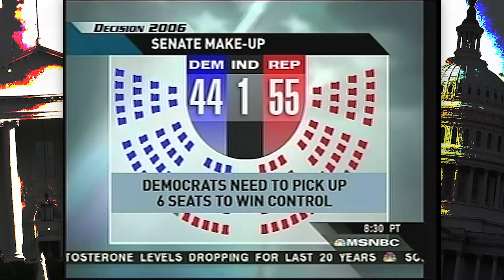Cliff Schecter SLAMS Former Bush Advisor On MSNBC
Will the Saddam Hussein verdict affect the elections? Cliff Schecter battles former Bush advisor Brad Blakeman over the Republican's failures with the war in Iraq.

Follow Cliff Schecter on Twitter @cliffschecter

**transcript generated by third-party transcription software, please excuse any typos**

and msnbc keeps you up to the minute celebration in the streets of baghdad now people rejoicing after the former iraqi dictator was sentenced today to death by hanging a trembling saddam hussein reacted to the verdict in defiance hussein was convicted for a village massacre nearly 25 years ago the white house says president bush will make a statement later this afternoon on the verdict and we're going to bring it to you live as soon as it happens and here at home democrats and republicans have their sights on a congressional majority and several key races remain virtual ties still at this hour joining us from washington dc is brad blakeman former deputy assistant to the president bush and also joining us from washington d.c democratic strategist cliff schachter cliff let me start with you sure because you know saddam hussein has now been sentenced to death will this give republicans a boost a sign of progress in the war no i don't think so i don't think this will affect the election at all unless we find out ted haggard was uh was secretly visiting saddam hussein too as far as i see look the republican party still has cut and run from protecting our troops uh they're not giving our troops body armor they're not they have no plan for us to win in iraq we had over 100 troops killed last month 16 different intelligence agencies say that it's made us more dangerous uh in the world you know there are more terrorists in the world now and i still would like to ask brad at the end of everything where's osama so the truth be told this is this will do nothing uh this is they they set this up so they'd have a nice pr point let me bring in brad what do you think let me let me answer cliff where's osama osama's on the run he can't do any more damage to the united states because he doesn't have the infrastructure and quite frankly you know that if you're president yeah if you're president bill clinton would have had the opportunity which he had to take him out we wouldn't be talking about your president even trying to take bill clinton it's difficult to even answer your questions your president had him cornered at tora bora and did nothing your president didn't respond to the coal attack your president said my pet goat for five minutes let's stay focused

magazine 65 of americans disapprove of the way that president bush is handling the war in iraq only 31 percent approve of his handling given that is any news out of iraq you know reminding them of bad news for the republicans rita absolutely this is good news because it validates what president bush has said all along and that is we're going to take them to justice and he has saddam's fate is at the end of a noose he's no longer able he's no longer able to threaten torture and kill his own people or threaten the rest of the world this validates what president bush has said

and there was a seven year difference between world trade center one and two because the democrats made us you guys the truth of the matter is what brad doesn't want to say 16 intelligence agencies which are frankly a lot smarter than he is and a lot smarter than president bush have said that this has created more terrorism it's a nice try brad the truth of the matter is you know that's baloney you failed to capture osama bin laden will you give the administration credit that they got this guy tried and there's democracy we saw it working in in iraq there's not democracy in america what about the trial the trial is great but iraq is blowing up around us over a hundred american troops died the the the democrats give the republicans the local government i'm gonna finish brad good try the local government there said they're not gonna even keep track of casualties who are dying anymore because so many are dying brad's obviously gotten into ted haggard's personal stash because i don't know where he's getting his information from but it's certainly not coming from a place you have an unholy relationship with hagar you keep bringing him up that's because you guys have more sex scandals and you have actual accomplishments

for having sex with them let's talk about some of the rights

let me talk about some of the tight races here so we're going to go through a few of them in tennessee republican bob corker is ahead this is pretty incredible in the latest mason dixon tennessee papers poll we just saw this 12 why is harold ford jr well known well like why is he slipping is that for me that's for you chloe oh it's easy it's because brad and his friends love to race bait they get up and they pretend that they actually care about all people and ken mellon goes